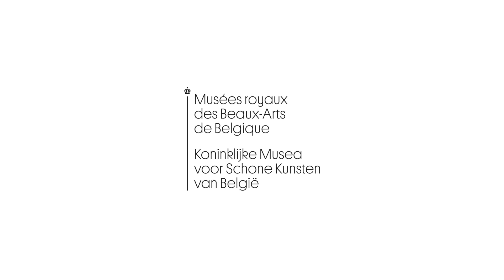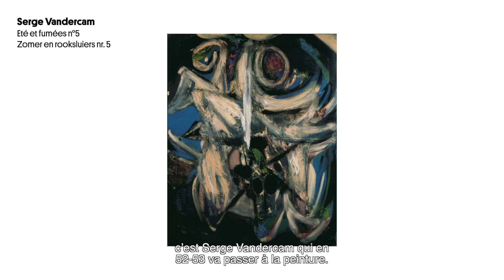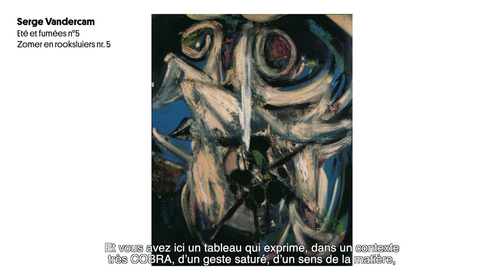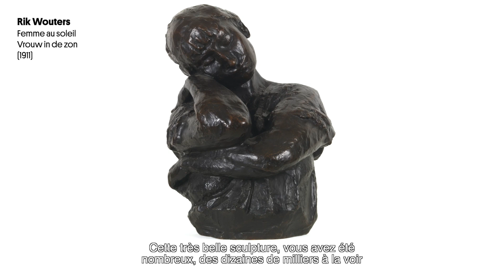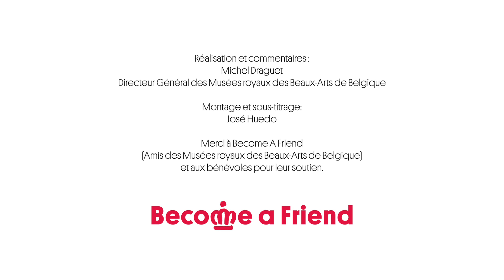VISITES CONFINÉES. Episode 01 : Au bureau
VISITES CONFINÉES / FINE ARTS AT HOME ◢
Durant cette période de confinement, je vous invite à venir vous promener avec moi dans les salles et coulisses de @FineArtsBelgium pour retrouver nos belles endormies : les œuvres des Musées royaux des Beaux-Arts de Belgique qui n’attendent que votre retour.